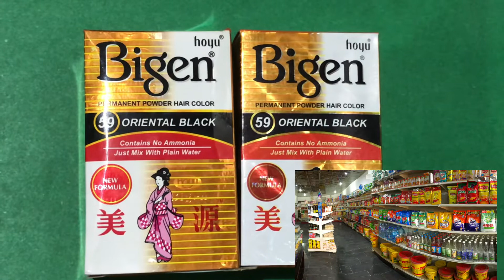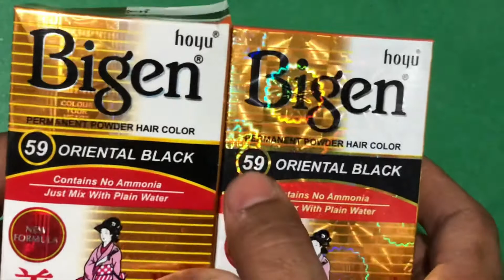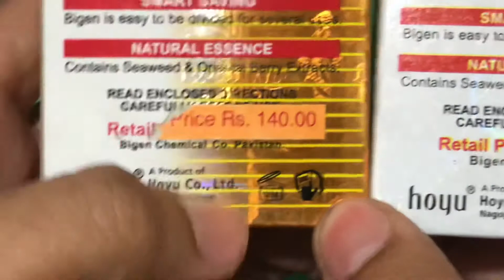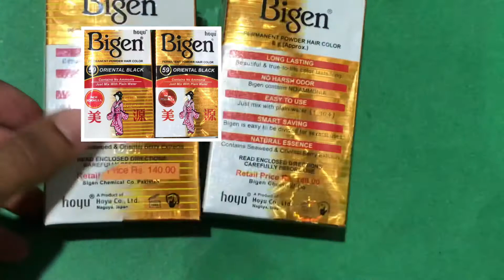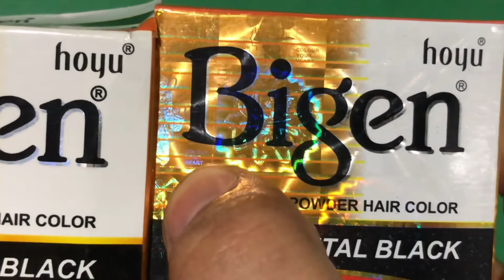Bigen orignal and duplicate | Uses of Bigen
Bigenblack Bogenorignal&Duplicate#

Bigen ko istmal sy pely check kr lena chaiy k ye orignal hy ya duplcate. Isy check krny ka bilkul aasan triqa hy msln is ki back side py co pakistan lika ho ga to ye duplicate hy agr sirf co ho ga to ye orignal hy. Ye japan ka formula hy our is ka rezult bhout acha hy agr orignal ho to.